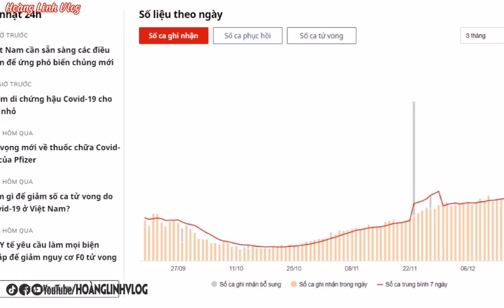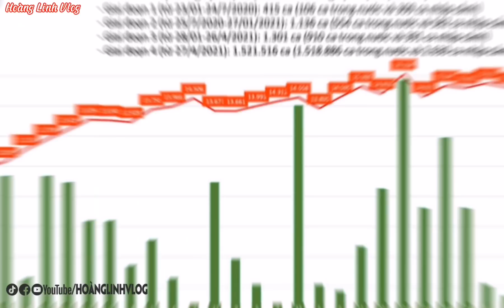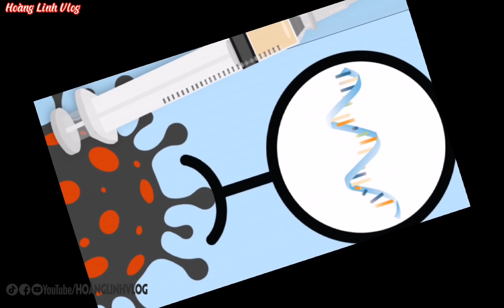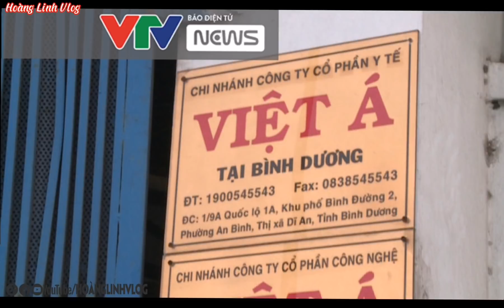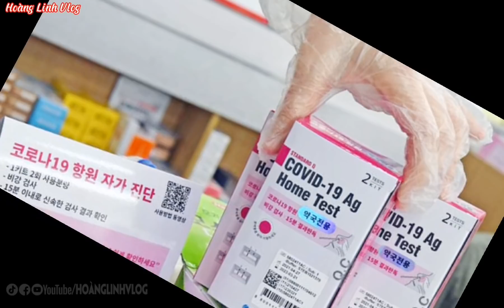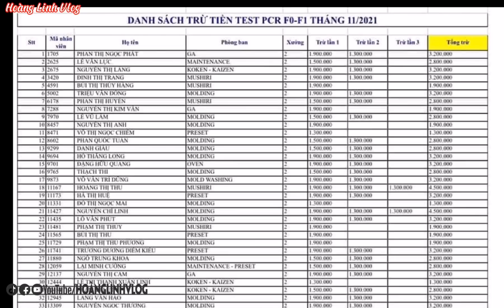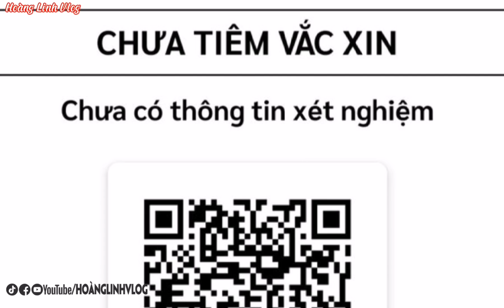🔥NÓNG: BẮT TỔNG GIÁM ĐỐC CTY BÁN TEST NHANH GIÁ CAO THU 4000 TỶ | OMICRON XUẤT HIỆN TẠI CAMPUCHIA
👍 Cảm ơn mọi người đã dành thời gian quan tâm và theo dõi video Hãy nhớ và Chia Sẻ đừng quên nhấn nút Đăng Ký để đón xem những Video mới nhất của kênh HOÀNG LINH VLOG nhé...!
Nếu mọi người có thông tin cần lan tỏa hãy gửi về các địa chỉ sau:
 @Hoàng Linh Vlog
F0 cộng đồng tăng, nhiều địa phương nâng cấp độ dịch